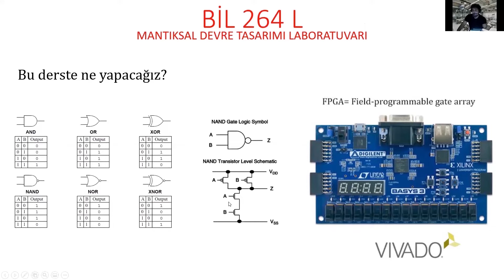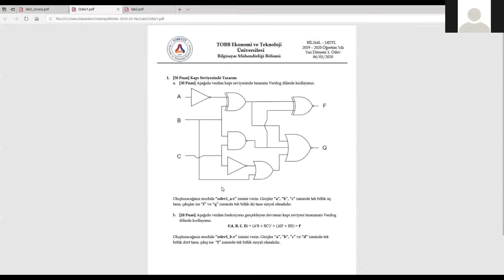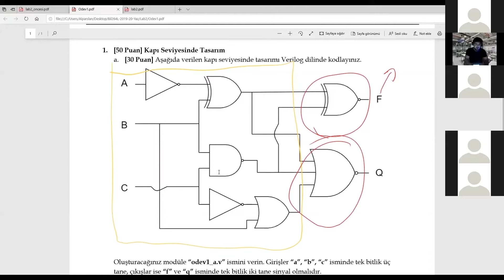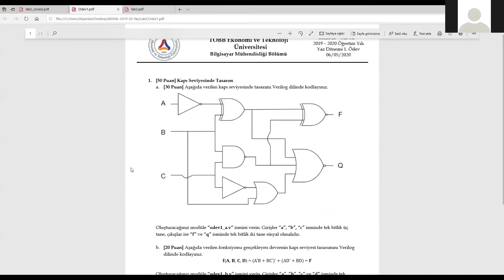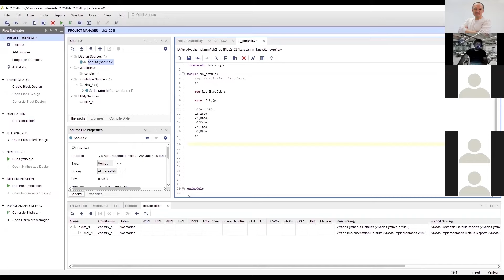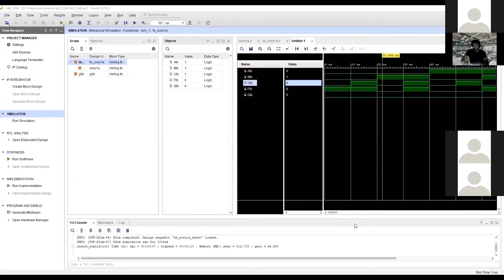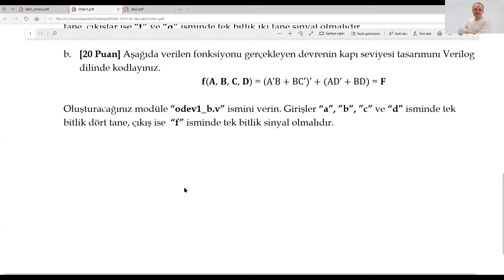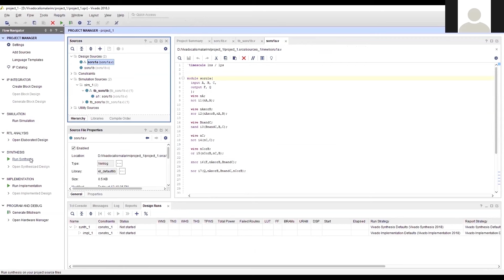Vivado ile Kapı Düzeyinde Verilog Uygulaması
Xilinx'in Vivado yazılım aracı ile Verilog progralamaya giriş yapıyoruz. Bu laboratuvar çalışmasını TOBB ETÜ Elektrik-Elektronik Mühendisliği bölümü mezunu ve TOBB ETÜ Bilgisayar Mühendisliği yüksek lisans öğrencisi asistanımız Alperen Bolat yönetti.

Bu derse hazırlanmasında diğer emeği geçenlere teşekkürler:
İsmail Emir Yüksel (Asistan - Ders içeriğinin hazırlanması)
Uğur Geniş (Tasarımcı - Görsel tasarım ve video düzenlemesi)
Selin Ersan (Tasarımcı - Görsel tasarım ve video düzenlemesi)